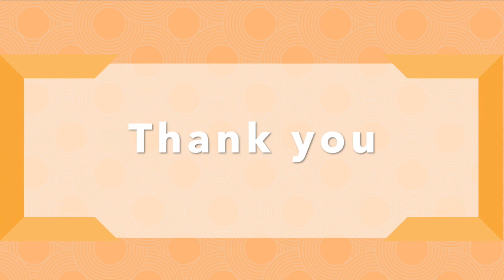Local Tenant Organization (LTO) Success Stories Webinar 8.23.21